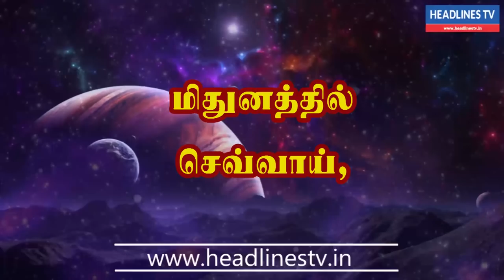Indraya rasi palan - 14.04.2021 Wednesday | இன்றைய ராசிபலன் - today - daily | Headlines TV